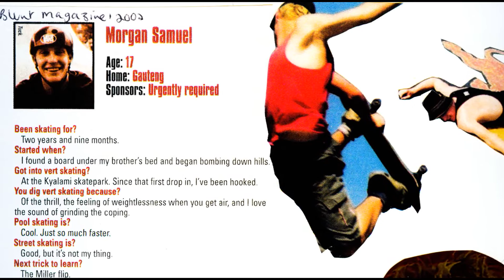Morgan and Family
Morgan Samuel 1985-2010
Swimming